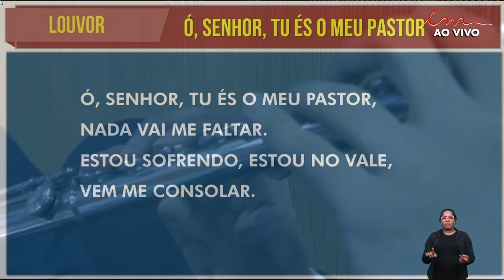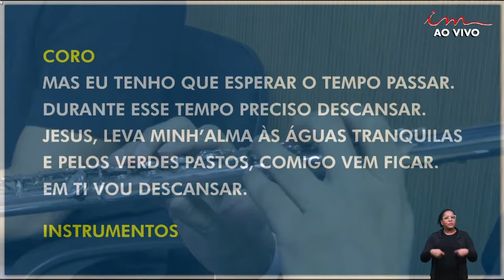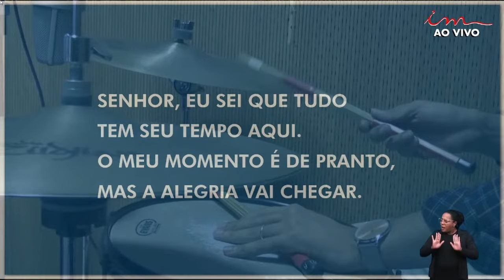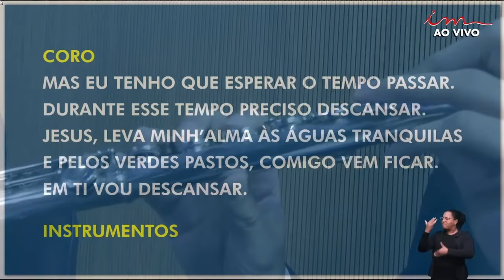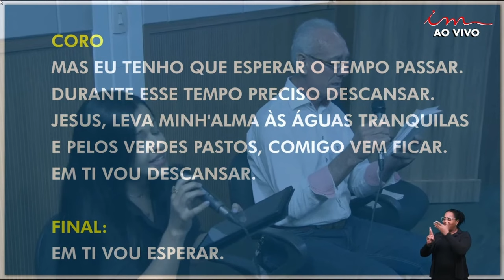ICM - Ó, Senhor, Tu És o Meu Pastor.